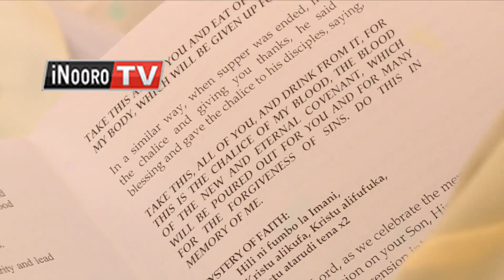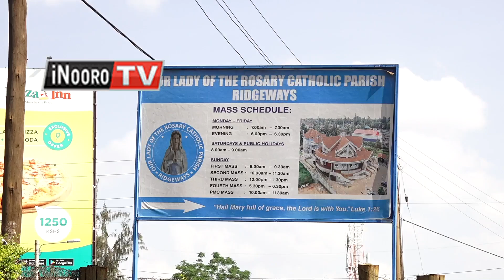Kanitha wa gatoreki kwihotorera ungumania na mwiri na roho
Kanitha wa gatoreki ni wihothete  na njira ya mwanya kung'ethanira na ndamathia ya ungumania iria ikoretwo iri muhinga munene wa uthii wa nambere bururi-ini , na njira ya  kuhuthira etikia  ao mbara ini ino. Athikabu a kanitha uyu guothe bururi-ini matongoretio ni muthikabu munene Cardinal John Njue, nio marekereirie murugamo uyu uria wambitie kurutithio wira makanitha-ini ngurani na uri na itanya ria kuona utheri.